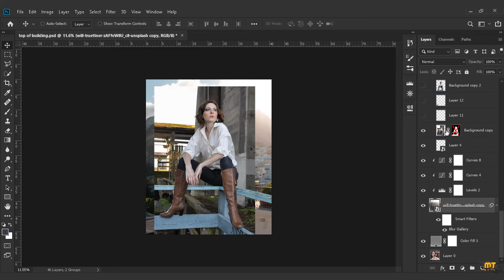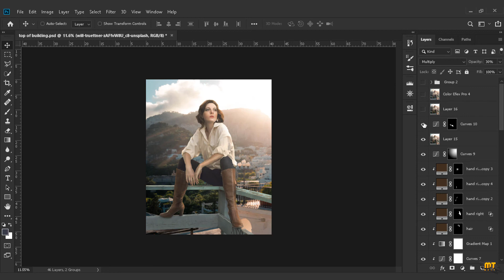How To Change Background In Photoshop - MeetscreatiON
Guys if you are intrested in PHOTOSHOP Manipulations , Photo Retouching , Colour Grading and much more.